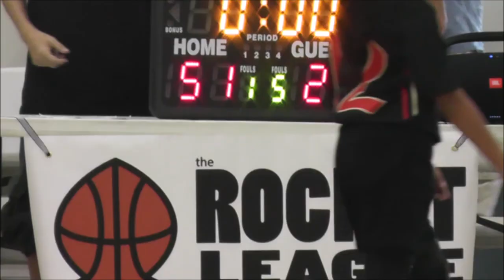Oct 21 PreEm 10U Vs Give n'Go L